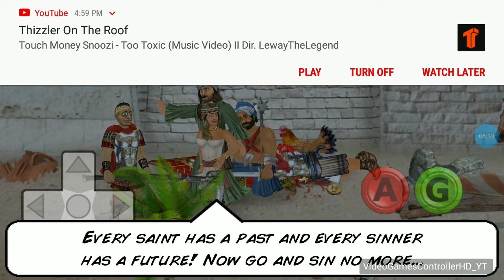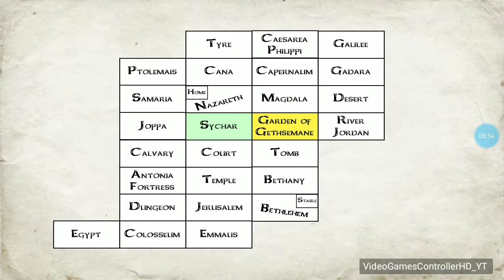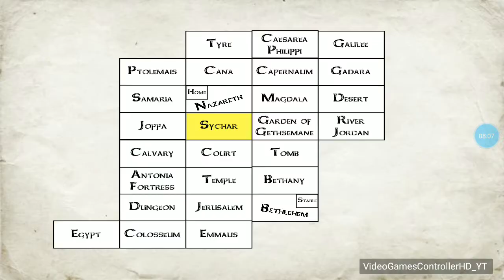BEEN AWHILE SENSE I PLAYED THIS FREE MOBILE GAME TO INSTALL AND PLAY! CALLED: - "THE YOU TESTAMENT"